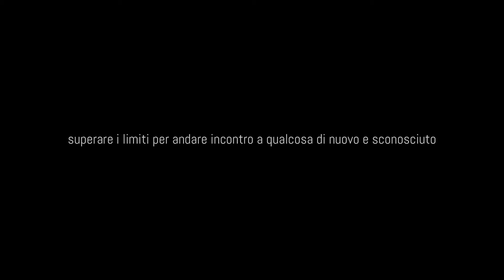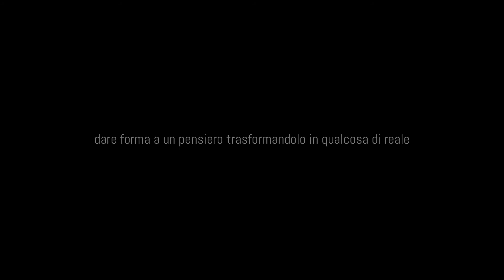Opificio Ceramico 2029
In collaborazione con la branding agency Team99, creazione di video emozionale per cliente Opificio Ceramico di Modena.